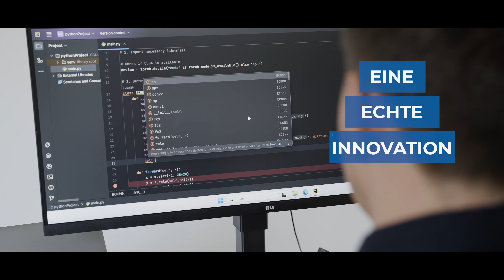Innovative KI in der custo diagnostic 5.9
Langzeit-EKG-Analysen einfach selbst machen!
Mit unserer neuen, auf KI basierten custo diagnostic-Version ist die Analyse so einfach und sicher wie nie zuvor. Mithilfe eines neuronalen Netzes, das mit hunderttausenden von Datensätzen trainiert und getestet wurde, sind wir in neue Dimensionen der Erkennungsgenauigkeit vorgedrungen.